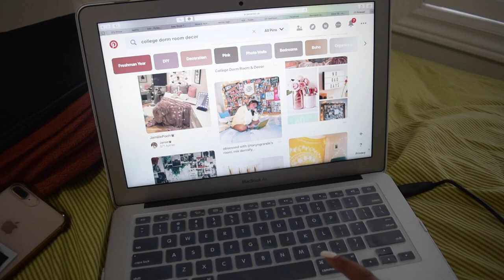PACKING FOR COLLEGE | BYU-HAWAII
QOTD: What is your dream University/ College?

GET TO KNOW ME:
Name: Natasha
Fav Ice Cream : Chocolate Chip Cookie Dough
Camera: Nikon D5500